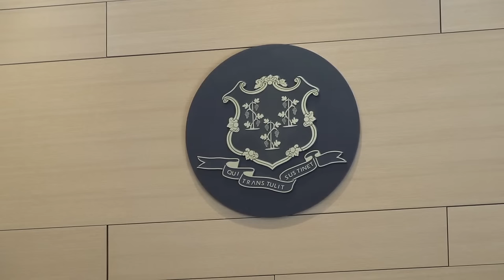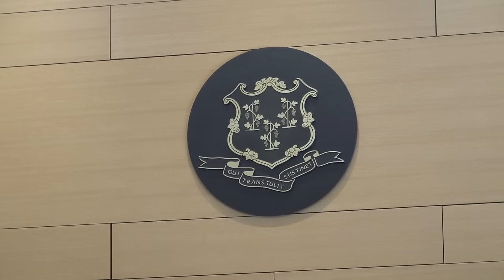Michelle Troconis criminal trial | Day 25 morning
The prosecution is nearing the end of its case in the Michelle Troconis criminal trial.